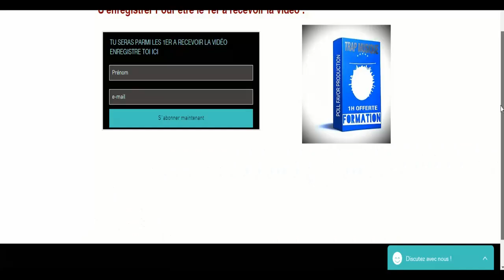Offre Special Formation Vidéo ''Trap Musique'' Offerte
Bonjour l'équipe Poll Favor Beat Vous Offre 1H de Formation Trap Musique.
Poll Favor Beat
IL YA QUELQUES SEMAINES J'ETAIS TOUJOURS MÉCONTENT DE MES PRODS :
(JE N’ARRIVAIS PAS A PRODUIRE LES SONORITÉS QUE J’AVAIS DANS MA TÈTE J’AVAIS DES DIFFICULTÉS A FAIRE DE BONNE BATTERIE ; DES MÉLODIES ASSEZ CAPTIVANTE ET JE SAVAIS PAS DU TOUT COMMENT STRUCTURER MES PRODS :
MAIS MA PASSION POUR LE BEAT MAKING ÉTAIS PLUS FORTE QUE  TOUT.
CES POURQUOI MES DIFFICULTÉS N’ETAIS PAS DES OBSTACLES POUR MOI MAIS JE LES CONSIDERAIS COMME DES MOTIVATIONS.
C’EST ALORS QUE IL EST ARRIVER UN JOUR OU JE ME SUIS DÉCIDER DE COMMENCER A SUIVRE DES FORMATIONS DANS L’OBJECTIF D’AMELIORER MES PRODUCTIONS ET DE COMPRENDRE COMMENT MES INSTRUS POUVAIS FINANCER MES PROJETS MUSICALES ET MÊME CHANGER MA VIE ;J'AI DONC COMMENCÉ A SUIVRE DES FORMATIONS VIDÉOS ET SUR LES RÉSEAUX SOCIAUX ET J'AI ACHETÉ DES FORMATIONS QUI M’ONT VRAIMENT AIDER DANS MES PRODUCTIONS  ET AUJOURD’HUI MÊME DANS MA VIE ;
C’EST POURQUOI JE ME SUIS DIT POURQUOI NE PAS AIDER D’AUTRES PERSONNES QUI COMME MOI SONT ENTRAIN DE TRAVERSER LES MÊMES DIFFICULTÉS QUE MOI J’AI EU A TRAVERSER ;
C’EST POURQUOI J'AI CRÉE  AUJOURD’HUIT  DES FORMATIONS GRATUITES.
L'OBJECTIF DE CETTE FORMATION  TRAP MUSIQUE QUE TU AS EU LA CHANCE D’OBTENIR C’EST DE TE PERMETTRE DE T'AMELIORER DANS LE STYLE TRAP  OU DE TE TENIR LA MAIN SI TU ES UN DÉBUTANT DANS LE BEAT MAKING .

LA FORMATION COMPORTE 4 MODULE :

Objectifs De la Formation offerte:

Module 1: Comment Poser Des Notes

Je te t’explique dans les détails comment composer une instru Trap Musique

Pour des Kicks

Pour des Snares

Pour des HitHats

Pour des effets

Pour des Percussions

Module 2 :

Je te Présente les différents Plugins utilisé par des Producteurs Pro.

Je t’explique dans les détails mes Stratégies Facile et éfficace Pour Poser Des Notes :

Pour faire des Mélodies Type Trap

Comment faire des melodies complementaire

Module 3 : Comment Ajouter des 808 a tes prods.

Je t’offre les meilleurs 808 qui vont améliorer tes Prods.

Je te montre comment accorder tes 808

Module 4 : Je t’explique dans les Détails comment tu peux assez facilement structurer tes Prods.

- Ajout Des SFX                              -Effets Type Trap

-Mixage Facile                                - Mastéring Rapide sur Fl Studio